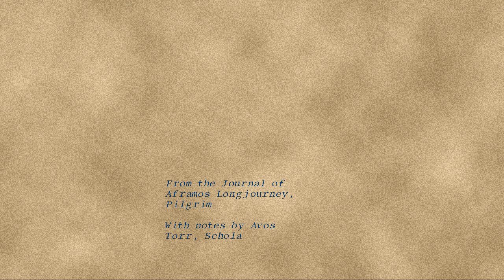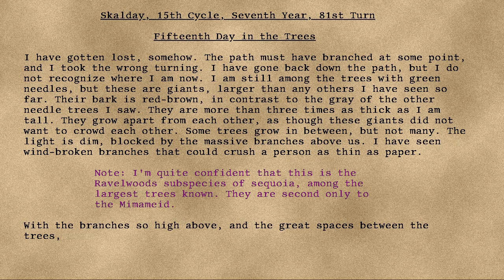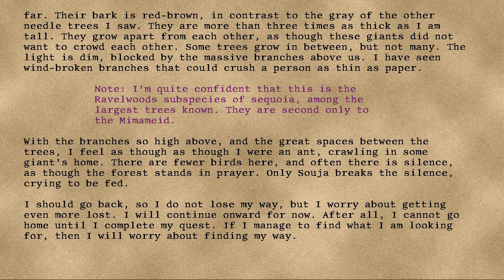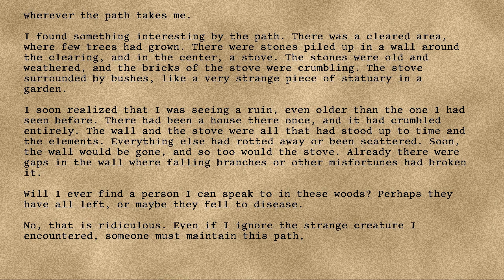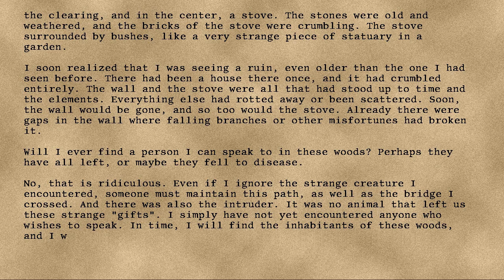Longjourney - 20 - Fifteenth Day in the Trees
Series: Longjourney
Entry: 20
Title: Fifteenth Day in the Trees
Date: 81st Turn, Seventh Year, Fifteenth Cycle, Skalday
Credit: DrEverettMann
Rating: +17
Wordcount: 992
Last Edit: 27 Sep 2019 06:18
Revision: 8